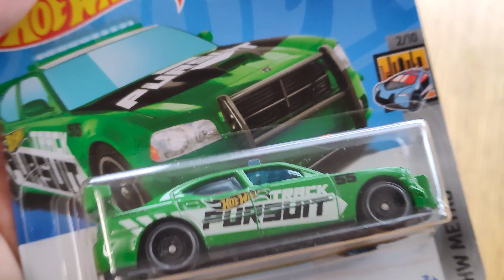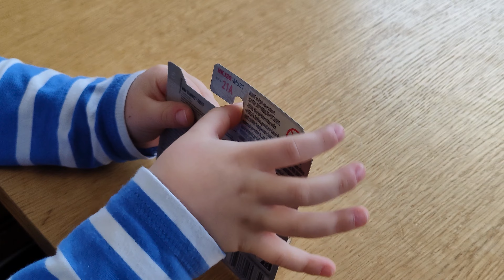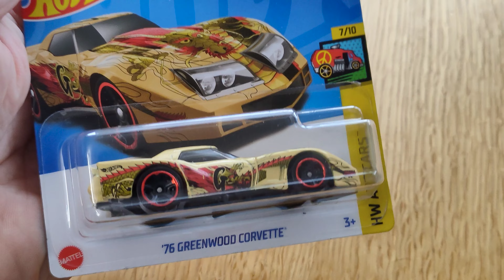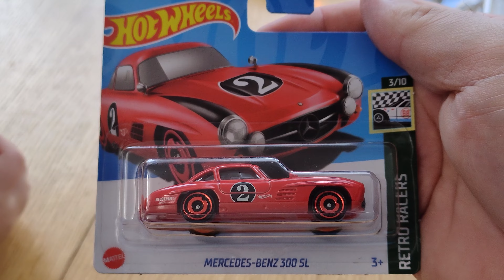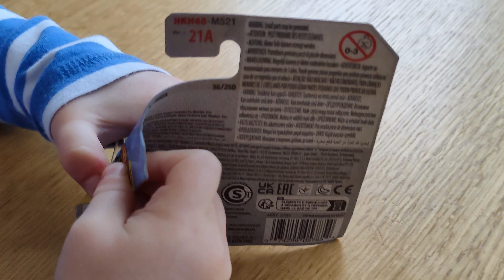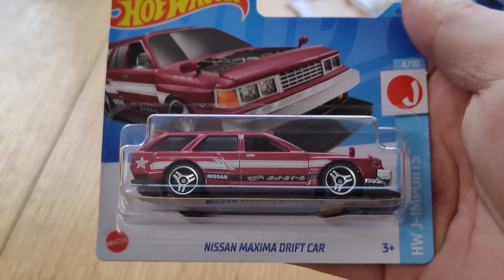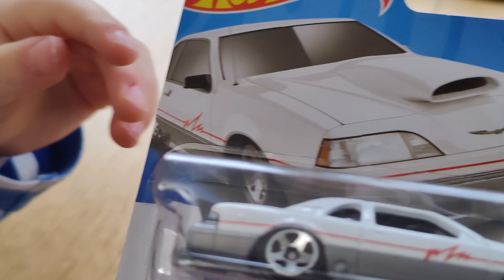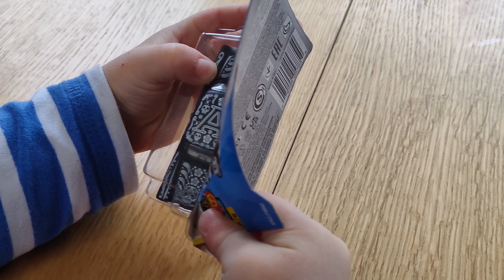💥💥New Hot Wheels💥💥 - UNBOXING and count wth 3yo/ ROZPAKOWUJEMY i liczymy z trzylatkiem 🏎️🏎️